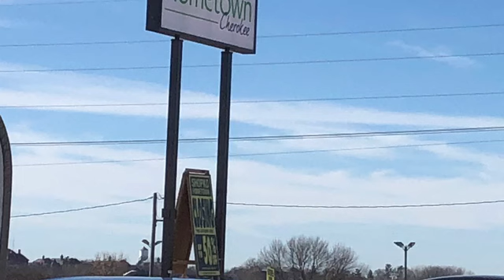STORE TOUR: Shopko - Cherokee, IA (STORE CLOSED 3-2-19)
This is a very nice and useful Shopko. It’s only 3 years old and seems to be very handy to have in town. Hy-Vee? Bomgaars? Dollar General? Or Walmart in Le Mars or Sioux City?